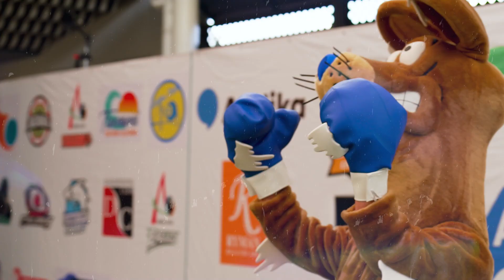UBC Ultimate Week April 2022 (UBC4) - Episode 2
Watch our first two Quarter Final matches from the UBC Ultimate Week April 2022 Event 1.

First up we have the riveting match between Exodas (Aron Sherriff, Matt Baus, Sean Ingham) and the Geelong Clippers (Ray Pearse, Nathan Bush, Harley McDonald).

Second up we have the not-to-be-missed clash between the North Qld Roos (Damien McGee, John Newell, Mark Armstrong) and the Warilla Gorillas (Aaron Teys, Corey Wedlock, Jeremy Henry)!
Who will advance through to the Semi-Finals?

UBC Ultimate Week April 2022 was hosted at the amazing Dandenong Club 2nd – 7th April 2022.